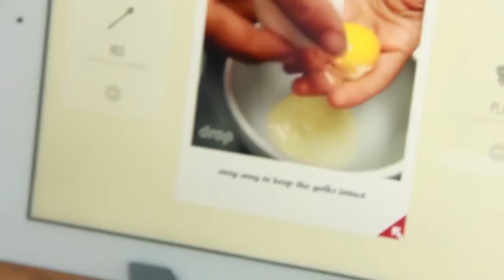7 Cool kitchen Gadgets for food lovers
7 Cool Kitchen Gadgets for foodlovers